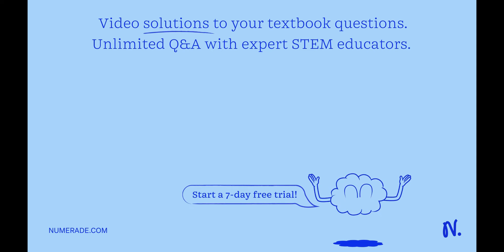Selective advantage is a particular trait that gives an organism higher rates of survival and repro…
Selective advantage is a particular trait that gives an organism higher rates of survival and reproduction than other members of the population.